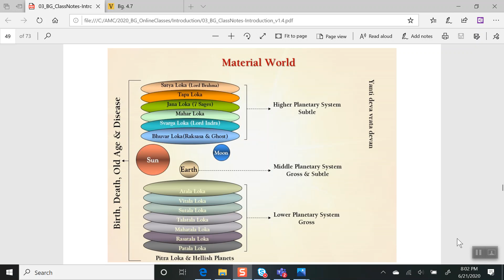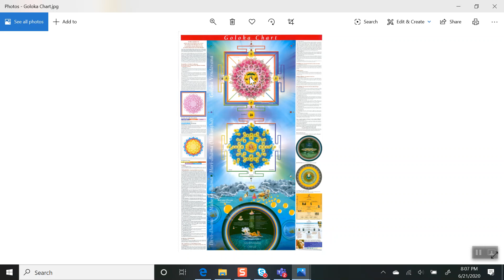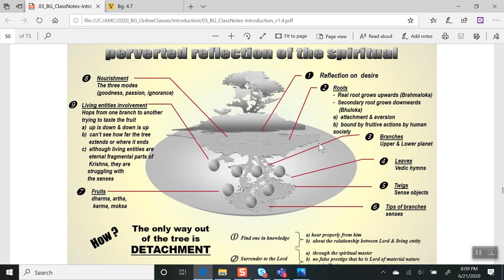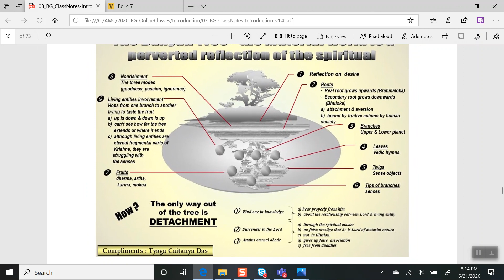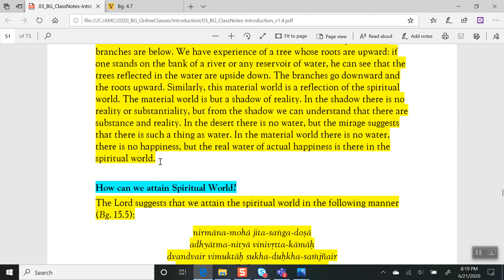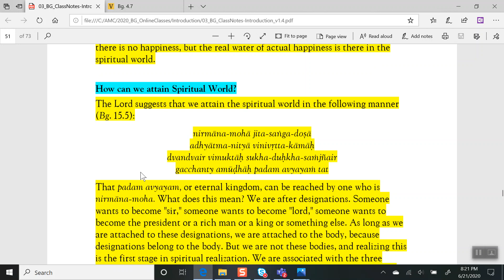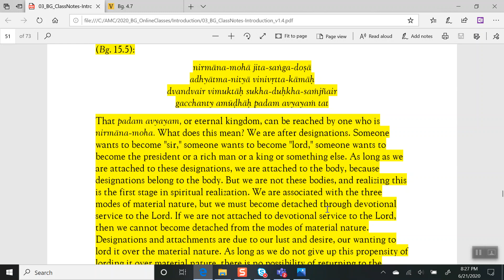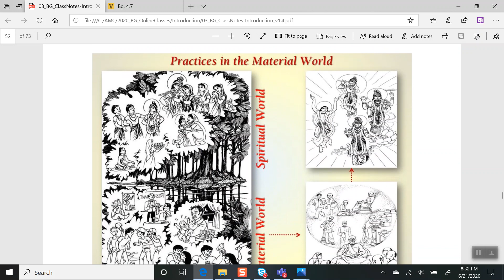SS#0020 Bhagavad Gita - detailed study - Introduction (The Banyan Tree) Part 18 of 25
Discussion of the Introduction (Descriptions Material World as Banyan Tree) of Srimad Bhagavad Gita by Srila Prabhupada